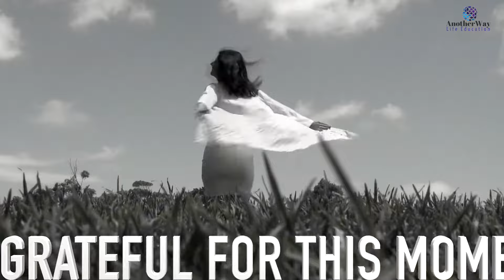What are the keys to happiness and success in life?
What are the keys to happiness and success in life? How to live a more meaningful and fulfilling life? Find out now in this inspirational video with Dr Snezhana!
To find out the answers to these deep existential l questions, get the life-changing book "Another Way of Living; A Journey to Infinite Peace, Immense Joy, and True Freedom" by Dr Snezhana Djambazova -Popordanoska, MD, PhD . "Another Way of Living: A Journey to Infinite Peace, Immense Joy, and True Freedom," explores the limiting beliefs that cause suffering and detract from happiness. It provides proven therapeutic tools and practical strategies that connect you with your inner wisdom and intuition, helping you build healthy self-esteem and discover your true self. This knowledge can deepen your self-love, unlock your limitless potential, and lead to a truly fulfilling and meaningful life.

Here is the link on Amazon for this life-changing motivational self help book:

I bless the Divinity in You, and I wish you an abundance of happiness, joy, and success in your life!